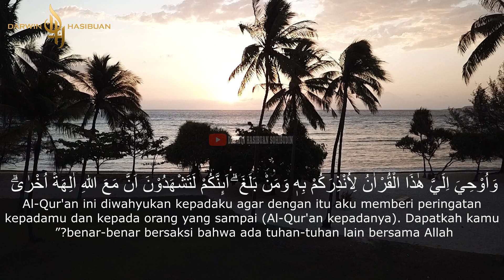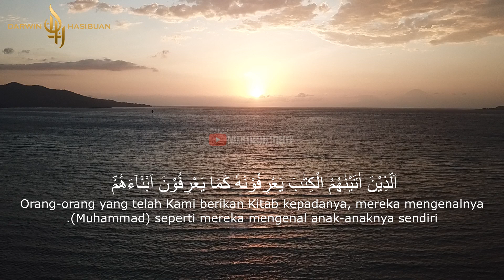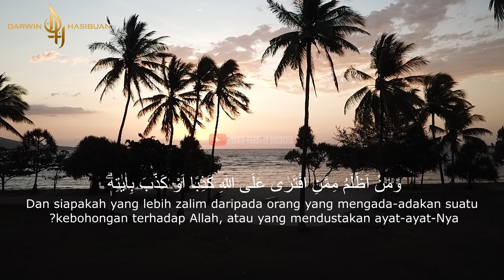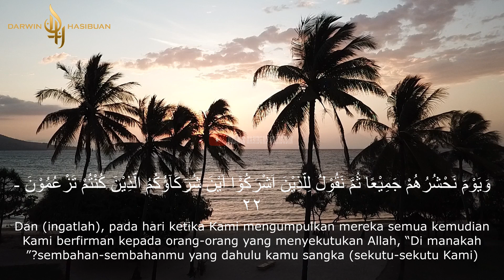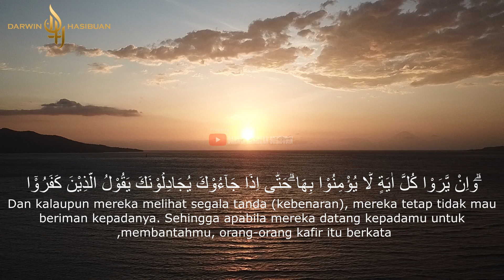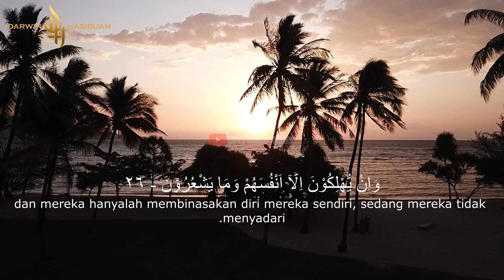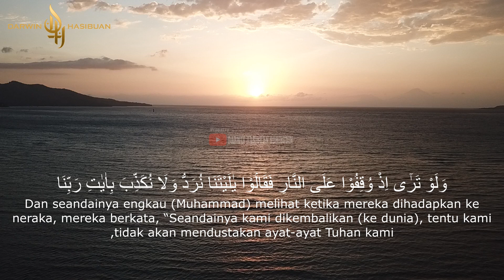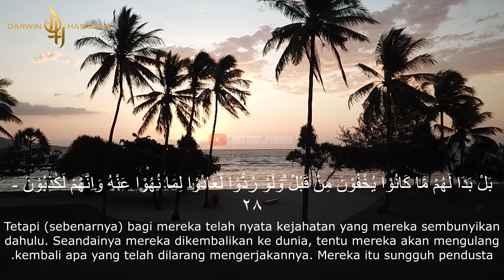Qori Internasional H Darwin Hasibuan Surah Al An'am Ayat 19-29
Surah yang di bacakan
SURAH AL AN'AM AYAT 19 - 29
Audio dalam rekaman tilawah ini merupakan lanjutan dari audio sebelumnya yakni rekaman berkala 30 juz tilawah

H.DARWIN HASIBUAN SOHIBUDIN
Seorang qori terbaik indonesia yang berasal dari kota medan provinsi sumatera utara indonesia yg telah berhasil menjuarai berbagai musabaqah tilawatil quran ( MTQ ) nasional & internasional, dan sering di undang  ke berbagai wilayah di indonesia bahkan berbagai negara di dunia

KEJUARAAN MTQ YANG PERNAH DI RAIH :
I .NASIONAL :
- Juara I tilawah golongan remaja putra mtq nasional di palangkaraya - kalteng tahun 2003
- Juara I ptq RRI & TVRI se indonesia di jakarta tahun 2005
- Juara II tilawah gol dewasa putra STQ nasional di Jakarta tahun 2007
- Juara I tilawah gol dewasa putra MTQ nasional di Banten tahun 2008
- Juara I tilawah golongan qiraat saba MTQ nasional di ambon tahun 2012

II .INTERNASIONAL
- Juara II mtq internasional di new delhi - india tahun 2003
- Juara II mtq internasional di kl. lumpur - malaysia tahun 2007
- Juara II mtq internasional di teheran - Iran tahun 2011
- Juara I mtq Internasional DMDI di melaka -Malaysia tahun 2012